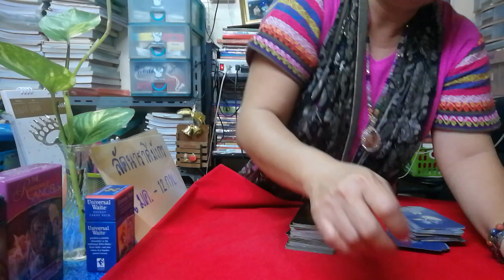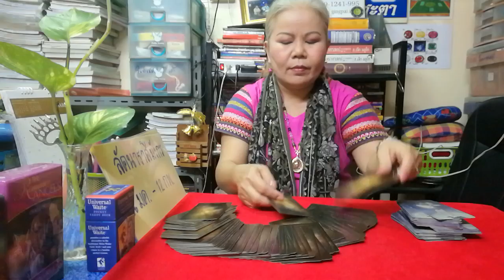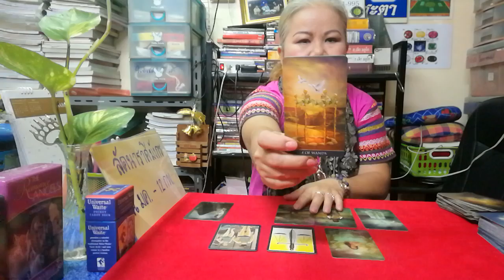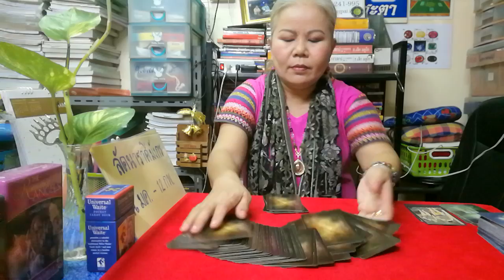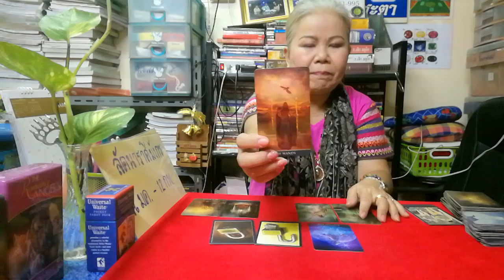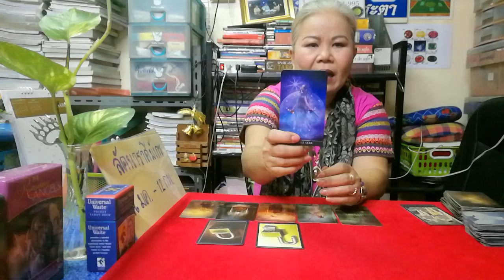ดวงความรัก ประจำเดือน มีนาคม 2561 ราศีมังกร